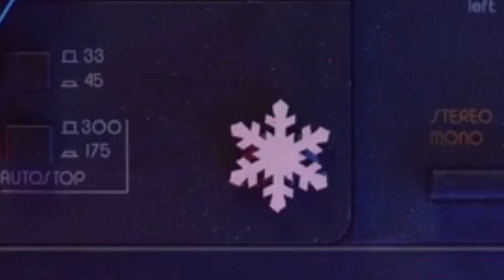Ice Scream 8 Mini Game | Ice Scream 8 Latest News | Ice Scream 8 Release | Evil Nun 3 | Mr Meat 2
Get ready for a chilling new addition to the Ice Scream franchise - Ice Scream 8 Mini Game! With the latest news of its release, fans of the horror game genre are already on the edge of their seats, eagerly anticipating the latest installment.

Stay on top of the latest news and trends by following the hashtags IceScream8MiniGame, IceScream8LatestNews, IceScream8Release, EvilNun3, and MrMeat2. Get ready for a spine-chilling experience like no other!

Ice Scream 8 is the latest installment in the popular horror game franchise, and it promises to be one of the most thrilling and bone-chilling games yet. Developed by the team behind the previous Ice Scream games, the latest installment builds on the successful formula of its predecessors and takes it to new heights with updated graphics, gameplay, and storyline.

The game follows the story of our brave protagonist, who must face off against the evil Ice Cream Man and his minions once again. This time, the stakes are even higher, as the Ice Cream Man has kidnapped our protagonist's friends and is holding them hostage. It is up to the player to rescue them and put an end to the Ice Cream Man's reign of terror.

One of the most notable updates in Ice Scream 8 is its improved graphics. The game now features more realistic and detailed environments, characters, and animations. This helps to enhance the immersive experience for players, as they explore the eerie and creepy world of the game. The game's soundtrack and sound effects are also updated, providing an even more spine-chilling experience for players.

In terms of gameplay, Ice Scream 8 introduces new puzzles, traps, and enemies. These elements help to keep the gameplay fresh and exciting, providing players with new challenges to overcome as they progress through the game. One of the most interesting new features is the ability to customize the character, which allows players to make the protagonist look and feel like their own.

Another exciting update is the introduction of a multiplayer mode, which allows players to team up with friends and take on the challenges of the game together. This feature adds a new level of fun and excitement to the game, as players can work together to solve puzzles, defeat enemies, and complete missions.

The game's storyline is also updated, with new twists and turns that will keep players on their toes. The Ice Cream Man's backstory is explored in greater detail, revealing more about his motivations and why he is so determined to wreak havoc and terrorize our protagonist.
Overall, Ice Scream 8 is a worthy addition to the Ice Scream franchise, and it is sure to keep fans of horror games engaged and entertained for hours on end. Its improved graphics, new gameplay features, and exciting storyline make it a must-play for anyone who enjoys a good scare.

If you're a fan of horror games, make sure to check out Ice Scream 8 and experience the terror for yourself. Stay on top of the latest news and trends by following the hashtags IceScream8 and IceScream8LatestNews, and get ready for a spine-chilling adventure like no other.